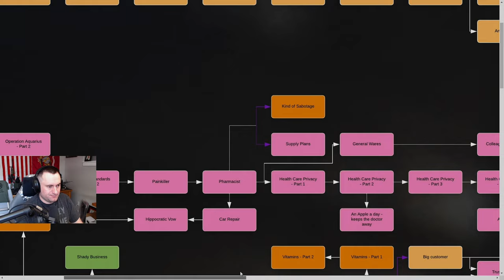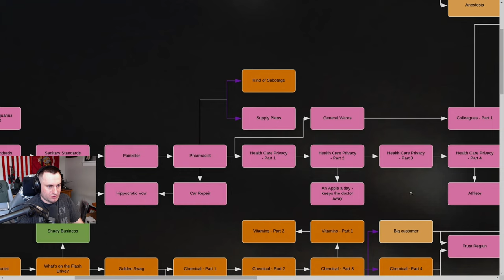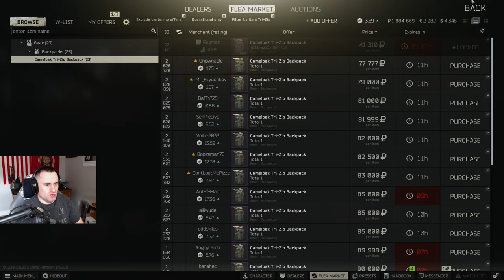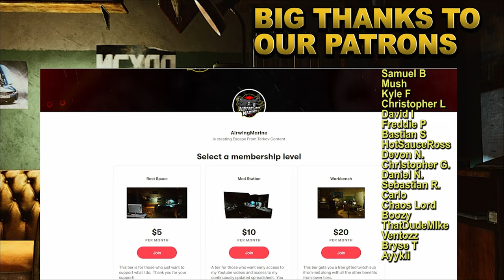Ammo is the most important tool - Alpha to Kappa Series - Episode # 23 - Escape From Tarkov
Bad gun, good gun, good armor, bad armor.  None of that matters if your ammo sucks.

So, our luck seems to have run out, and in my experience with Tarkov, it tends to stay that way for a while.  You really only have two options.  You can be stubborn and just push through the tasks and maps that are kicking your ass or you can switch it up and hope for some better luck on other maps.  I tend to take the hard road most of the time, so we’ll see how well that works out.

0:00 Intro
9:48 First Raid Start
41:32 Between Raid 1
45:55 Second Raid Start
56:41 Between Raid 2
1:01:41 Third Raid Start
1:39:09 Outro